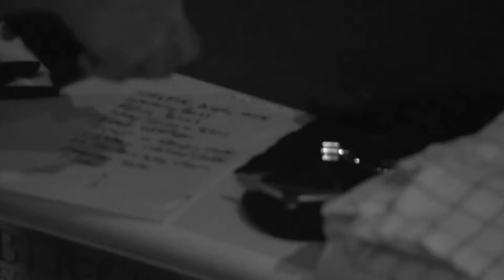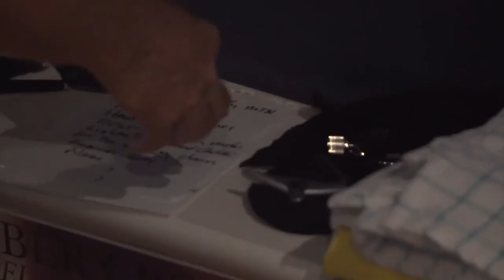Who The "F" is Nathan Bell EPK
Nathan Bells explains...

Red, White and American Blues (it couldn't happen here)